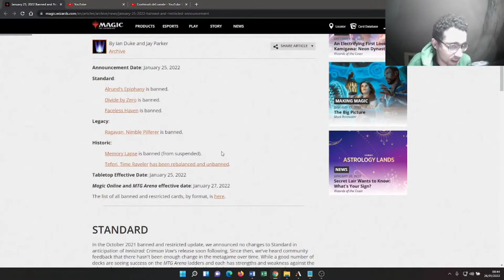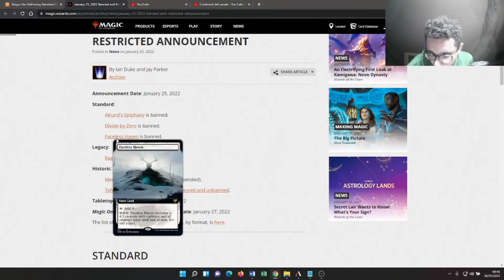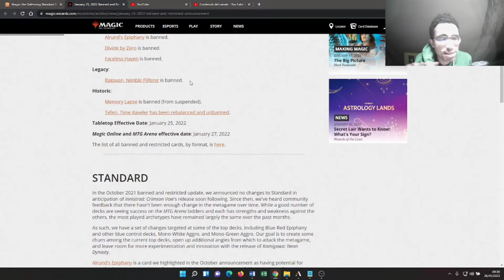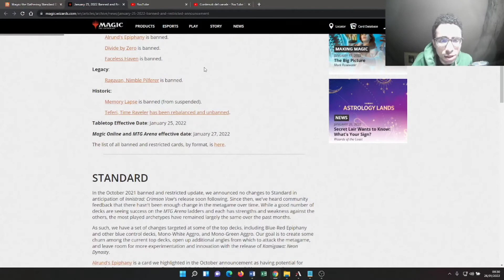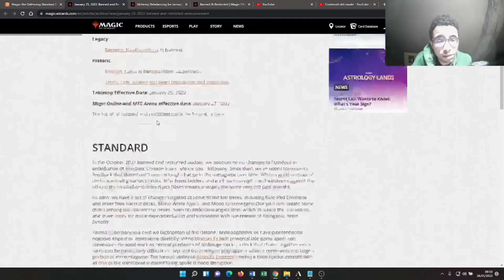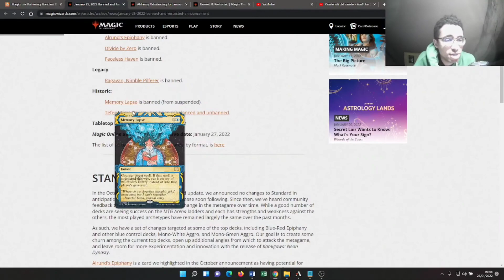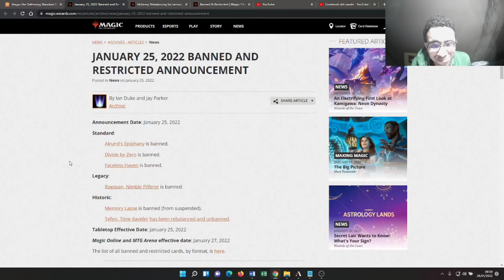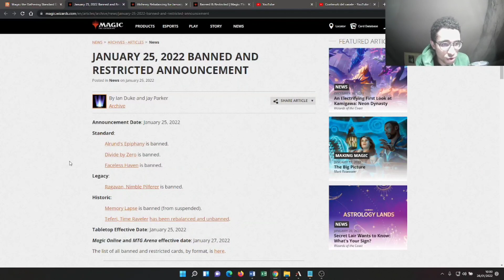📣📣Reaction alla banlist : analizziamo le scelte della wizzy, bene ma non benissimo 6,5/10 📣📣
L'annuncio che aspettavamo, analizziamo pro e contro anche se in modern un deludente no changes!

Buona visione!